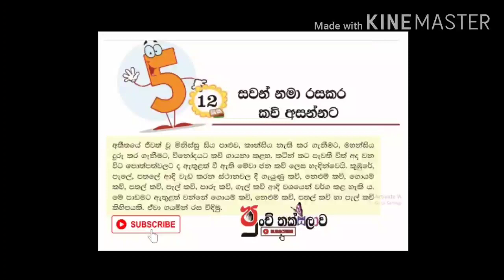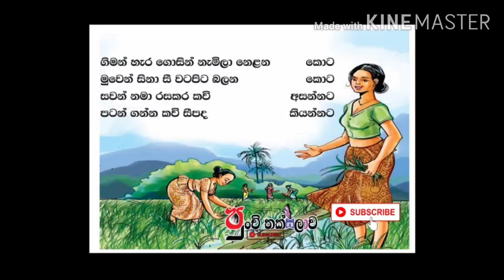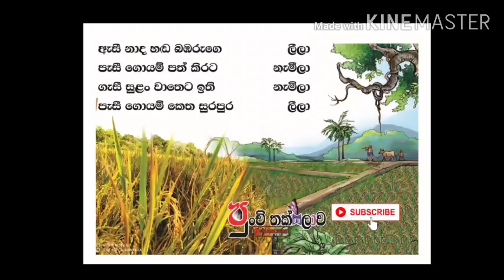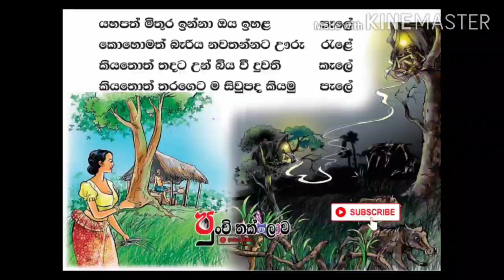සවන් යොමා රසකර කවි | 05 වසර | සිංහල | Sinhala 5 | Jana kavi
අපගේ ප්‍රාථමික දුවා දරුවන් හට ඉගෙනුම් ඉගැන්වීම් ක්‍රියාවලියේදී ජන කවි. ජන සංගීතය වැනි දෑ සිංහල හා පරිසරය පාඩම් වලට එකතු උවද දරුවන් හට එම ජන කවි නිසි ලෙස තාල ගලපා.
දරුවන් හට රසවින්දනය කර දීමට යාමේදී  ප්‍රාථමික සහෝදර ගුරු මහත්ම මහත්මීන් අසීරුතාවට පත් වේ...
ඔවුන් සෞන්දර්ය ගුරුභවතුන්ගේ උදව් උපකාර නියමිත වේලාවට ලබාගත නොහැකිව මානසික පීඩාවට පත්වේ එවැනි අත්දැකීම්ද මා ලබා ඇත්තෙමි...
මන්ද යතොත් මා ප්‍රාථමික නොවන සිංහල උපාධිධාරී ගුරුභවතෙකු වූ බැවිනි...
එසේ උවත් අපි කුඩා දරුවන්ට නියමිත නිපුනතාවයන් ලබා දිය යුතුය...
නැතහොත් අපි සිදුකරන්නේ අපේ සිංහල හෙල උරුමයන් අනාගත දරු පරපුරට උරුම කර නොදී ඔවුන්ගෙන් එය උදුරා ගැනීමයි...

මේ සියල්ලම සලකා බලමින් ගුරුවරුන්ට හා දරුවන්ට අභියෝගයක් වූ සියලු පාඩම් මා ලබා දීමට දැරු උත්සහයේදී මා කිසිදු බියක් නොමැතිව හෙල ජනගී රාවය youtube චැනලය  පොඩිනිලමේ ගුරු මහත්මා හා චන්ද්‍රා ගුරුමහත්මියගෙන් මෙවැනි අදහස් මා සතුව ඇති බවත් එයට ගීතය පටිගත කල යුතු බවත් පැවසු විටදී මා හට එක පයින්ම සහයෝගය ලබා දෙමින් මෙම පාඩම සාර්ථකව නිම කිරීමට සහයෝගය ලබා දෙන ලදි...
ඔවුන්ගේ youtube චැනලය පහත Link එකෙන්  පිවිසෙන්න
හෙල ජන ගී රාවය